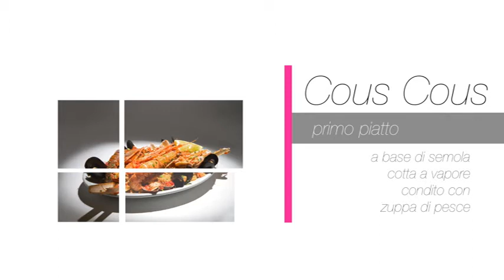Come si fa il cous cous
Ristorante Angelino since 1960

Nota azienda ristoratrice, da anni le vecchi tradizioni, portano al successo della qualità del cibo.

Cous Cous primo piatto a base di semola cotta a vapore condita con zuppa di pesce

Produzione: Idea Video&Foto
Coordinamento Progetto: Giuseppe Fontana
Web Developer: Elvio Lonardo
Organizzazione: SpeakerWeb.TV e SpazioMIA